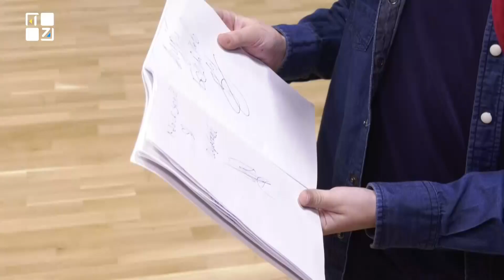У Львові провели мультитурнір знаменитостей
⚡️ Тіктокери, блогери, телеведучі, гумористи, кіберспортсмени, футболісти одягли спортивну форму та взяли участь у Благодійному мультитурнірі  "Віримо в ЗСУ". Усе це, щоб зібрати кошти для 47-ої бригади ЗСУ. Військовим потрібні 25 млн грн на різні види безпілотників, а також гененратори та ECOFLOW.
🏏 Яким був турнір, хто переміг і скільки коштів зібрали – дивіться у сюжеті Алли Васьковської ⤵

ТРК ПЕРШИЙ ЗАХІДНИЙ. Твій. СПРАВЖНІЙ!